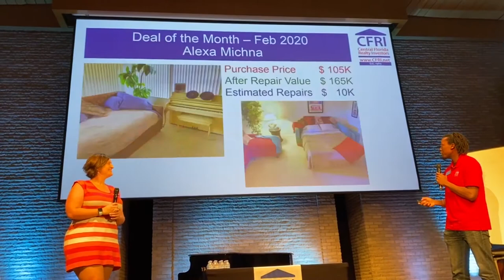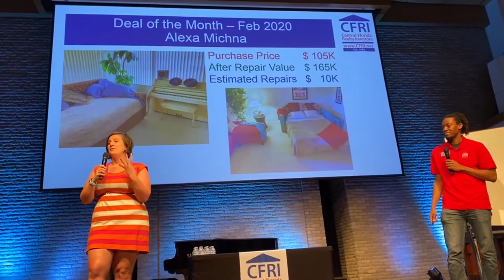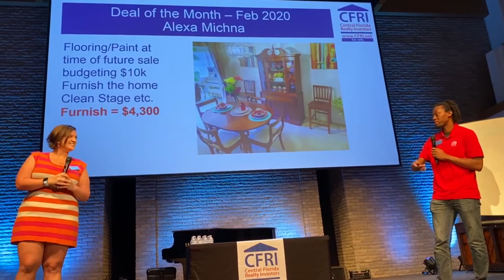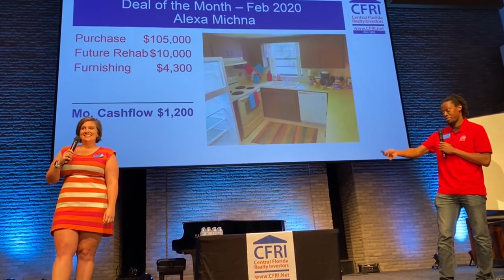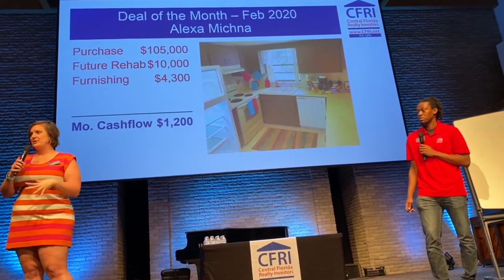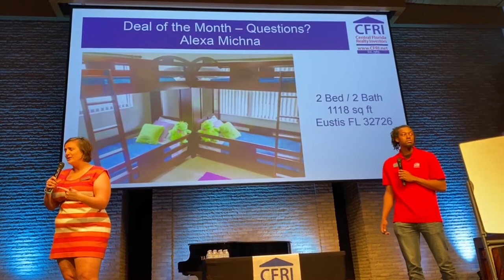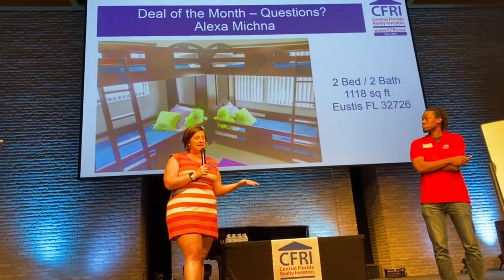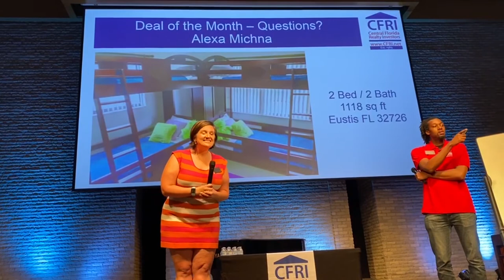2020 February Deal of Month presented by Alexa Michna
Deal of The Month presentation by Alexa Michna at CFRI's February 5, 2020 General Meeting. for more information about our real estate investment club or call .